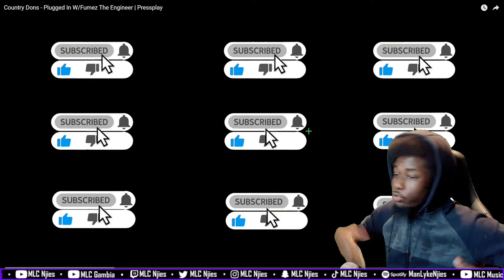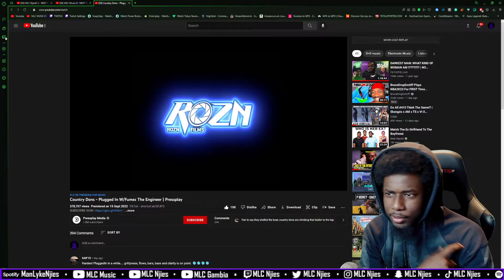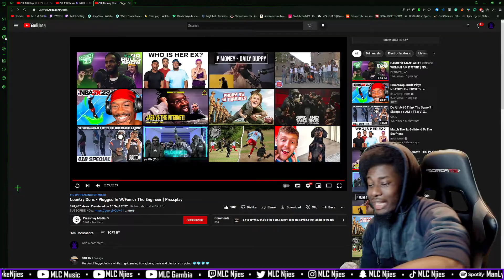Country Dons - Plugged In [REACTION] | MLC Music🎶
Country Dons - Plugged In W/Fumez The Engineer | Pressplay

Reacting to Country Dons - Plugged In W/Fumez The Engineer | Pressplay